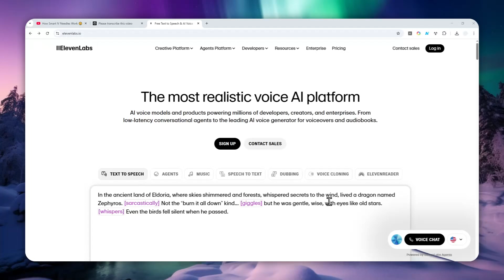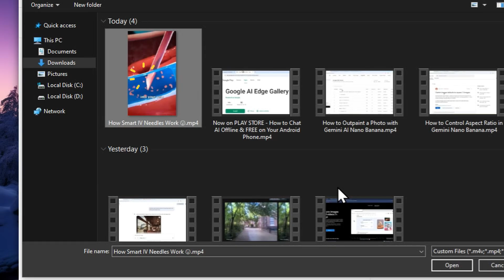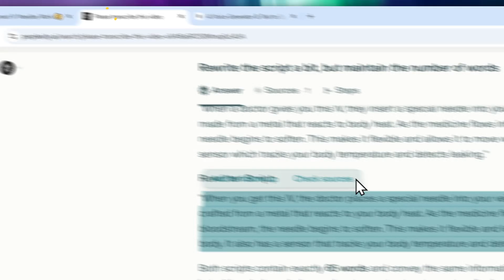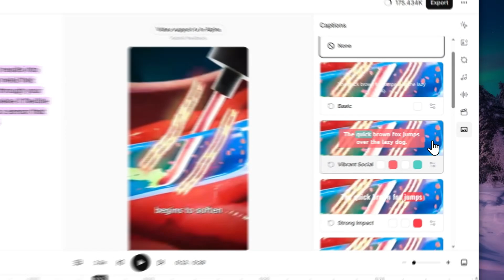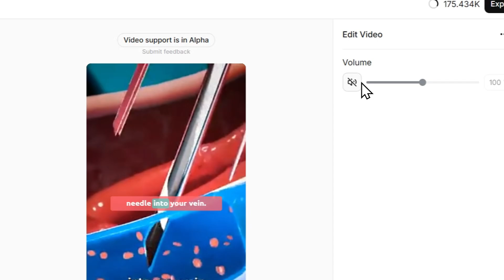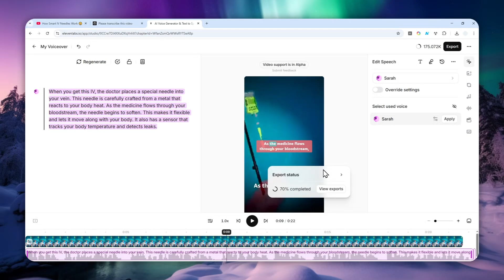How to Use ElevenLabs Voiceover Studio to Narrate Videos with Realistic AI Voice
👉  In this video, I will show you how to transform your video content using ElevenLabs Voiceover Studio's powerful AI narration tools. You'll discover how to seamlessly integrate realistic AI voices, custom sound effects, and background music to create professional-quality video productions without traditional recording equipment.